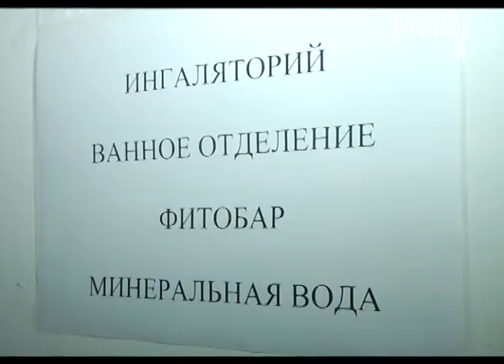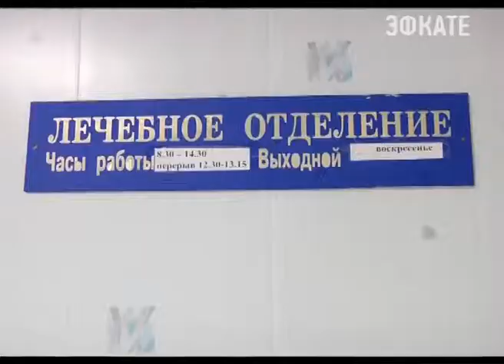Сочинские ветераны проходят бесплатное лечение в здравницах курорта. Новости Сочи Эфкате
Это уже традиционный подарок к юбилею Победы.
Сочи. Новости.
Телеканал Эфкате.